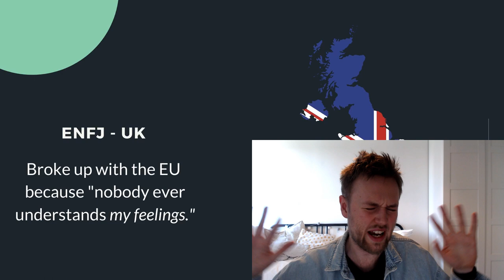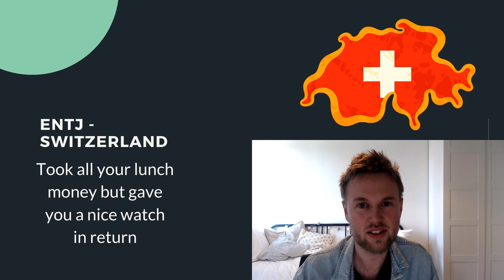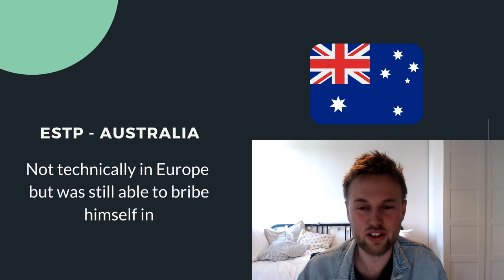PERSONALITY TYPES as EUROPEANs 🇪🇺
Which country best fits your personality type?

16 Personalities described based on who you are and how you act in a positive state of flow